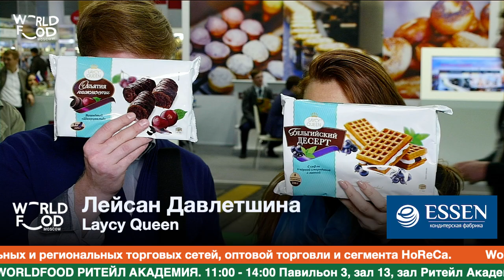Лейсан Давлетшина, Laycy Queen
Лейсан Давлетшина, Laycy Queen, рассказывает о продукции компании, основных направлениях экспорта и реакции европейского потребителя на отечественные кондитерские изделия.